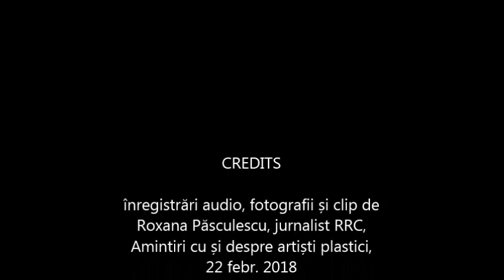Pictura, de dragul picturii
Pictorului Mihai Horea (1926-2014) i s-a facut, in sfarsit, la Bucuresti, o expozitie retrospectiva, intitulata "Equinox".  Vreme indelungata. lucrarile acestuia nu prea au fost cunoscute publicului. Demersul sau artistic a ramas astfel, in umbra.
In aceasta retrospectiva gazduita acum, de Galeria Romana, lungul drum parcurs de Mihai Horea de la pictura figurativa, la cea abstracta este realmente usor de surprins urmarind simeza. Elev al lui Darascu si Ressu, doi artisti importanti, a caror valoare a fost confirmata inclusiv de trecerea anilor, Mihai Horea a apucat totusi pe un alt drum. Descoperirea picturii lui Mattis Teutsch si apoi, cea a lui Ciucurencu l-a determinat pe artist sa pretuiasca constructivismul si ulterior, pictura in forma sa cea mai pura.
Ce rol ocupa pictura lui Mihai Horea in profilul Galeriei Romane (Emil Ene si Monica Andronic mi-au raspuns la intrebari) aflati urmarind, editia de astazi a emisiunii noastre; dupa cum, ascultandu-l pe pictorul Mihai Sarbulescu intelegem in ce fel ar trebui sa descoperim pictura lui Mihai Horea).